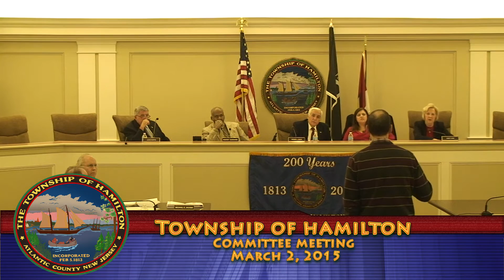March 2, 2015 - Township of Hamilton Committee Meeting